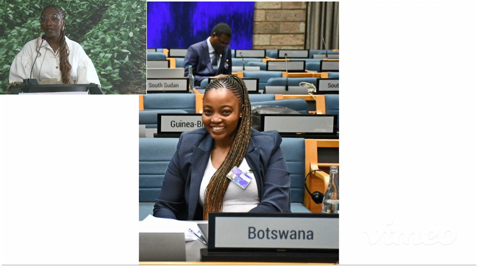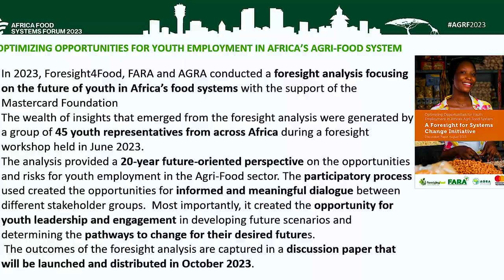From Farm to Fork for Real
This session is powered by a group of diverse youth action and thought leaders, who are representatives from a largely group of participants from a foresight exercise in June 2023.

The workshop gathered young and seasoned experts from across sectors to imagine how the agri-food system can or should evolve to optimize youth employment and entrepreneurship in the coming decades. They identified the critical issues and barriers to entry, and have developed a set of practical recommendations to key stakeholders, in order to ensure young people’s meaningful participation in Africa’s agri-food system.

The session created a space for joint learning between young people and decision-makers to catalyze policy and private sector action that will create an enabling environment for young people to seize economic opportunities in the agri-food system.